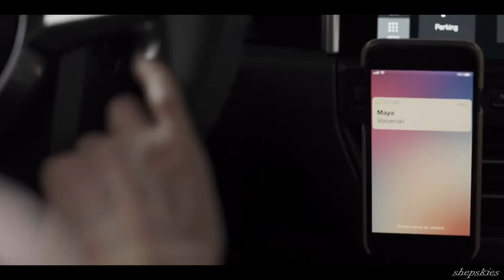Maya & Carina : their story | Station 19 [3x05 - 6x18]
done at last 😮‍💨

timestamps :
season 3 - 00:05
season 4 - 10:14
season 5 - 28:07
season 6 - 48:00

ps sorry about the subtitles during Carina & Andrew’s scenes. I forgot to adjust the pan/crop settings there

andddd pls ignore any residual audio from the background music of the original clips 😩 tried my best to remove them but it wasn’t perfect

Show : Station 19
Ship : Marina
Characters : Maya Bishop & Carina DeLuca 💞
Songs : Everywhere I Go by Sleeping At Last
              A Little Bit Yours by JP Saxe
              Mercury by Sleeping At Last
              Hearing by Sleeping At Last
              Saturn by Sleeping At Last
              Moon by Sleeping At Last
              Happiness by Taylor Swift
              Neptune by Sleeping At Last
              One More Light by Linkin Park
              Only The Winds by Ólafur Arnalds
              So Far by Ólafur Arnalds
              Turning Page by Sleeping At Last
              Arctic by Sleeping At Last
              Indian by Sleeping At Last
              Heart by Sleeping At Last
              Ontario by Novo Amor & Ed Tullett
              Overture II by Sleeping At Last
              Immanuel by Tony Anderson